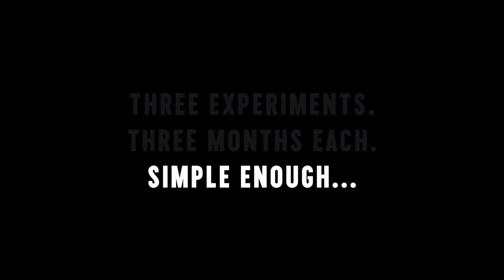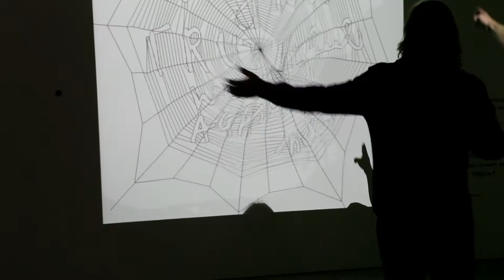MDFF 2017_ trailer The Happy Film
A film by Stefan Sagmeister, Ben Nabors (2016)